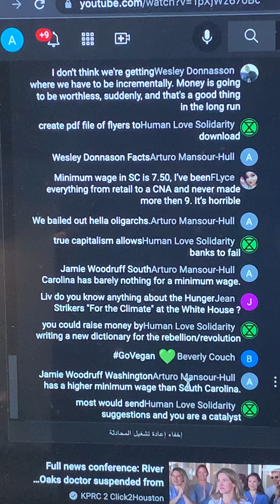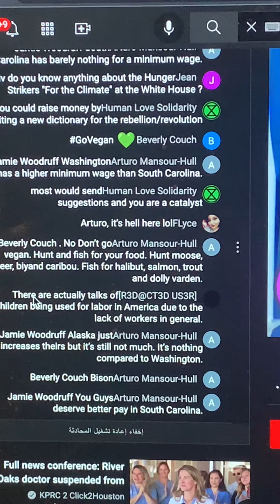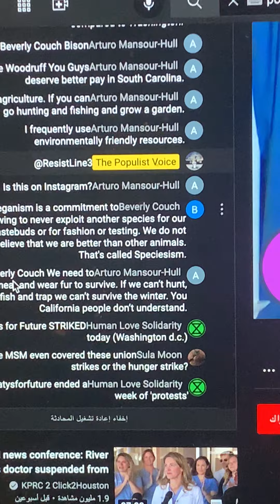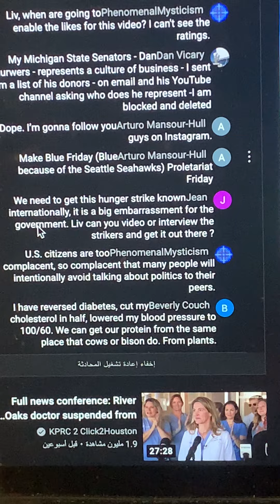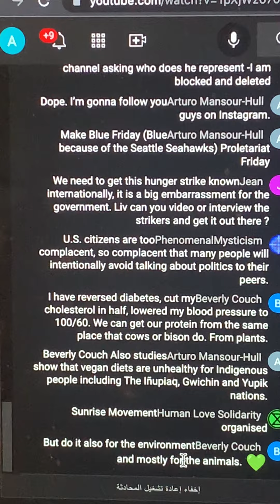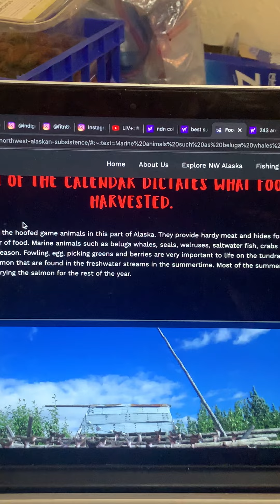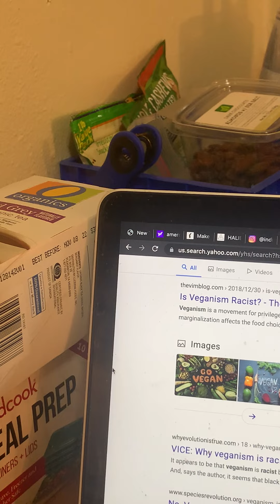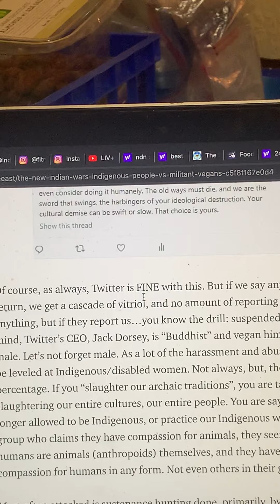Liv Romano Eggs on racist Ableist discourse regarding veganism